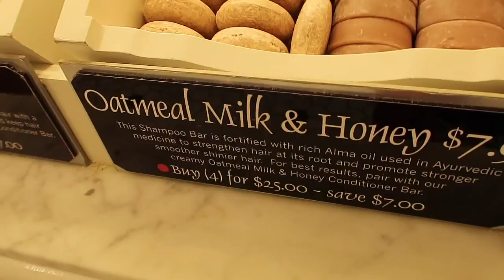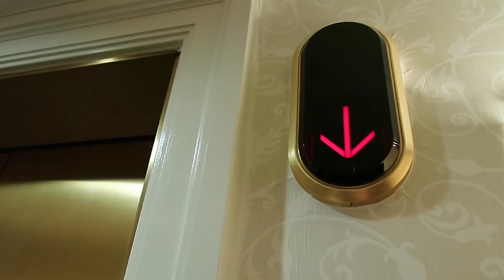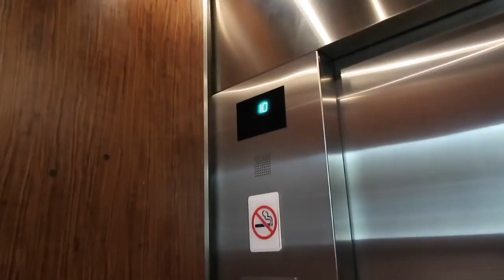VLOG DAY 30 NO MORE PARASAILING DISNEY WORLD AUGUST 2018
Today we had some delicious breakfast, and woke up early trying to go parasailing. But they were all booked up until the rain was supposed to come. So we decided to just head over to the Contemporary anyway and swim, this way we're close if they do have a cancelation. The monorail elevator was broken so we took the stairs that let us outside the building with a cool view under the monorails! One even honked at Erik!! When we got there, I went right to Sammy Duvall's to ask if any spots opened up... AND THE BOAT. BROKE. DOWN. They don't even know if it will be fixed by the time they close on Friday. So there goes that, no parasailing lol. So we checked out both pools at the Contemporary! One is right on the water it was SOOO cool. On our way back to the Grand, we had to stop at the soap store again (basin). I ended up picking up this face wash that I LOVE. After that Mommy and I both bought the shoes we had put on hold and decided on a size lol. Then I got ready for my photo shoot (with the help of some espresso shots) with Parker, @photos.that.move on instagram! We did an awesome shoot in the rain! After the shoot, I grabbed a POG juice mimosa and then we headed over to Bay Lake Towers. We watched the fireworks from the Top of the World Lounge!!! AMAZING!!